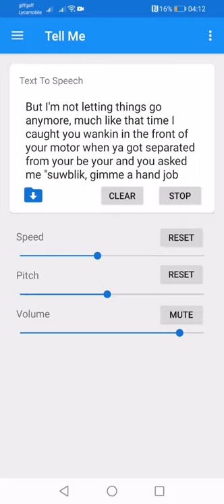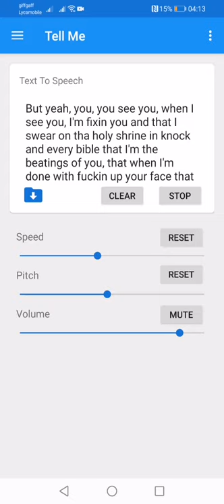Dougie Joyce cousin Martin joyce call-out 2021 🤯😨🤖👾🤮🤢👨‍🦼👨‍❤️‍💋‍👨